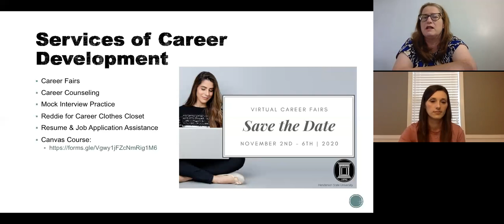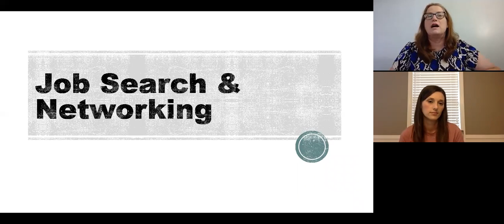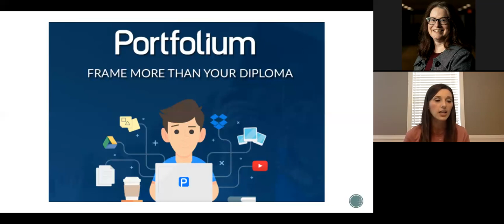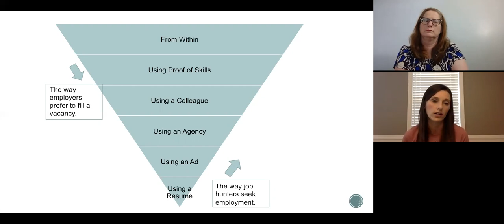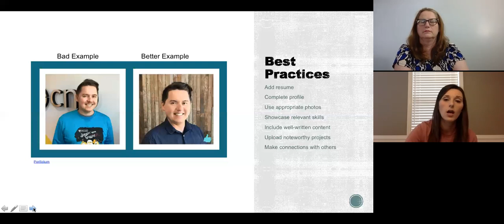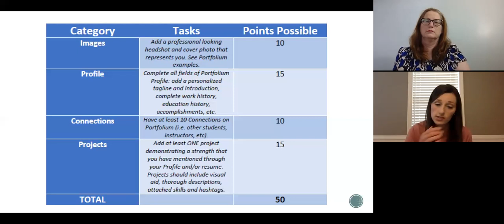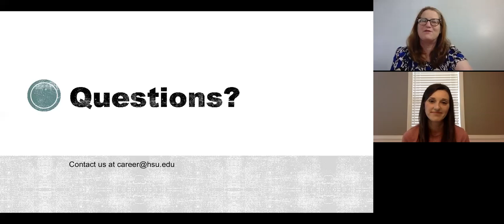Fall 2020 - Henderson Seminar - Career Development Overview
This video provides an overview of the services of the Center of Career Development at Henderson State University as well as instruction on creating an ePortfolio using Portfolium.